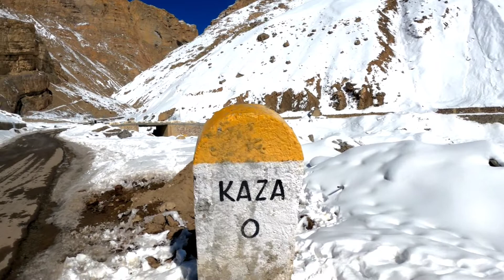Running on SNOW in -15°C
Hey Everyone
I am Jishan  I make Travel Videos
I travel all india by Hitchhiking
& show you how you travel in a low Budget
so if u wanna travel india in low Budget than you are in write place .

so watch my all Travel Series :-